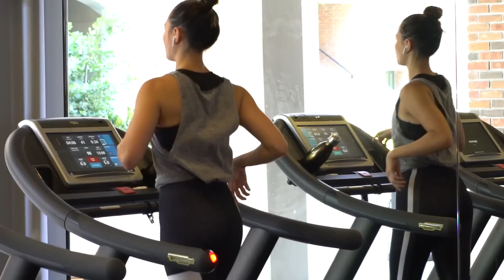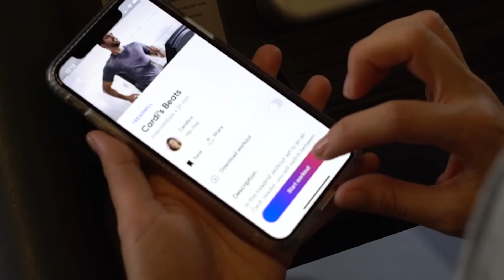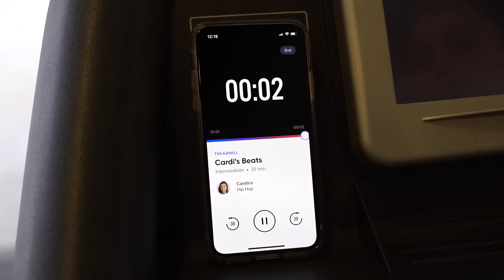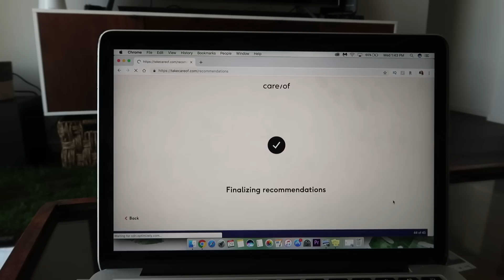My Fitness Routine | Favorite Workouts Of The Week | Aja Dang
Here is my fitness routine and my top favorite workouts of the week that I'm doing to get into summer body shape. I love a full body workout and whether you want to change up your fitness routine or build a summer workout plan, I hope this video helps give you some fitness motivation and workout ideas. Let me know what your fave workout routine is in the comments below.

Aaptiv App

Carbon 38 - Beach Riot Leggings (similar)
Tantris Yoga Leggings - the brand looks to have gone out of business, but the pants are still bomb.
PopFlex Active Wear (these are so good, get ALL the colors)